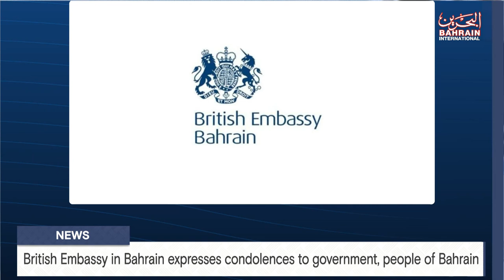BAHRAIN NEWS CENTER : ENGLISH NEWS 26-09-2023